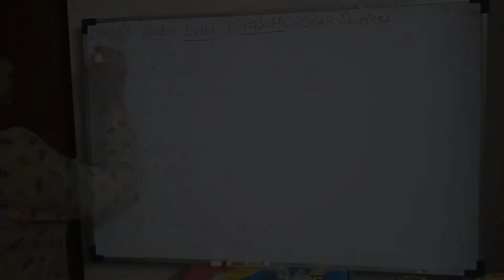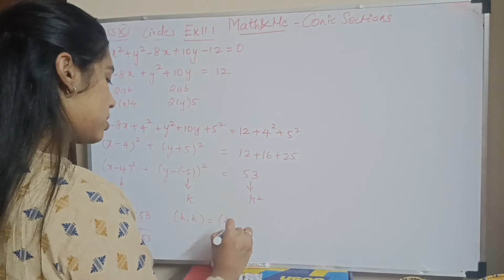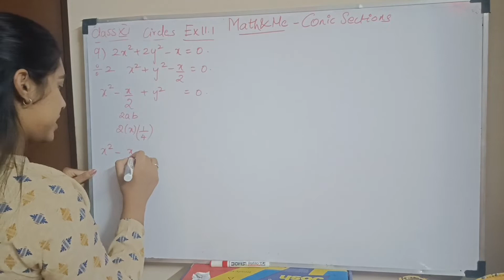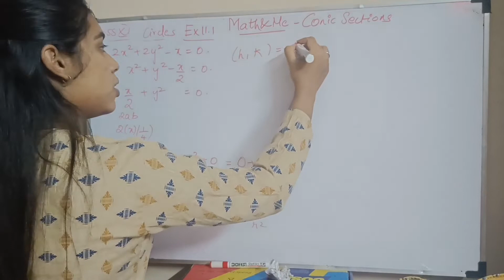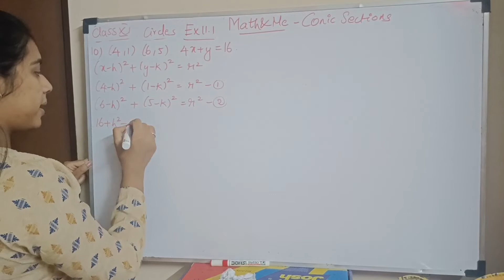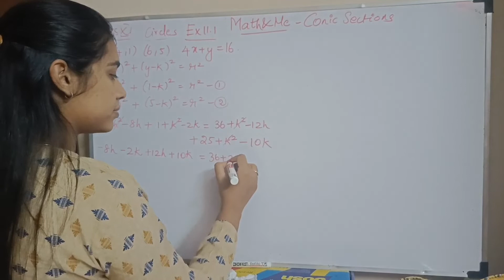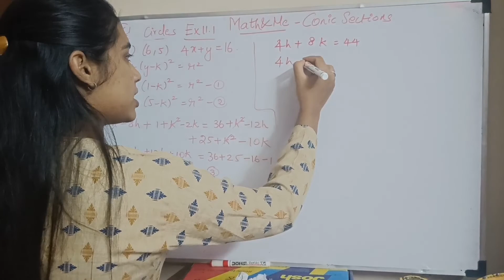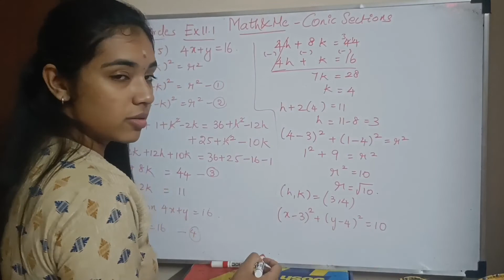Ex 11.1 Part 2/4 Circles Conic Sections Class 11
This video includes FORMULAS, EXAMPLES AND EXERCISES from the chapter CONIC SECTIONS of Class 11.

INDIVIDUAL LINKS
CONIC SECTIONS

Ex 11.1
Part 1:
Part 2:
Part 3:
Part 4: